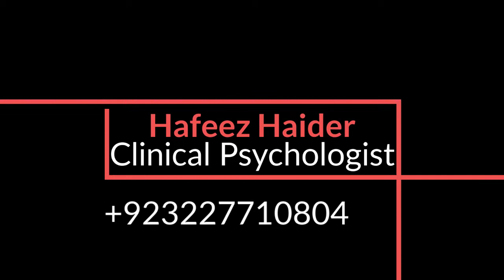what is Hypomania Disorder in Hindi/Urdu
I am a clinical psychologist. I want to provide online counseling services and Guidance in your busy schedule according to your time through online and phone calls. For those persons, seeking a solution of stress, anxiety, depression, child behavioral and study problems, marital problems, goal-achieving problems, Drug abuse problems, and also marital problems.